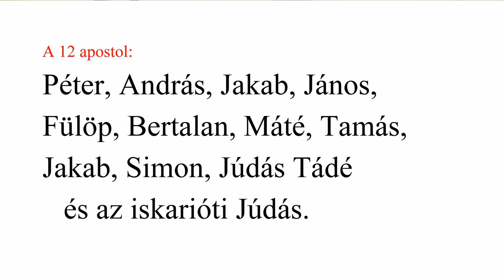Hittan a nagyobbaknak (2. óra)